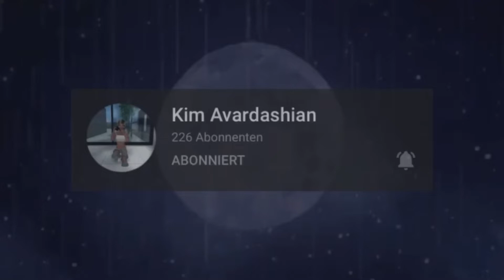Avakin life | how to get RICH no mod